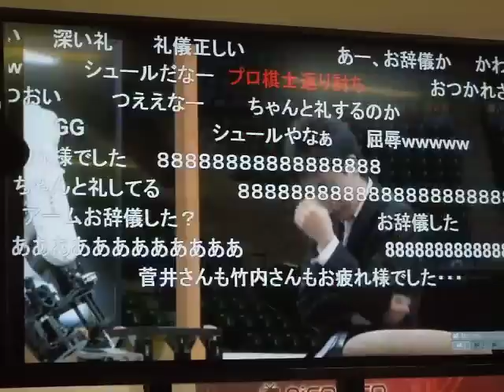代指しロボット「電王手くん」が対局後に"おじぎ"---第3回将棋電王戦第1局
第3回将棋電王戦第1局において、代指しロボット「電王手くん」が対局後に"おじぎ"のような動作。